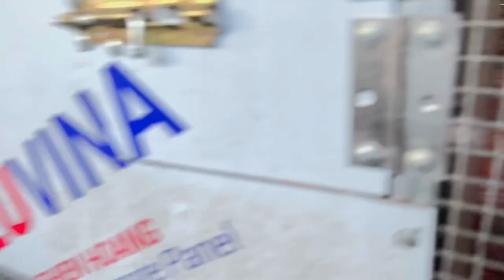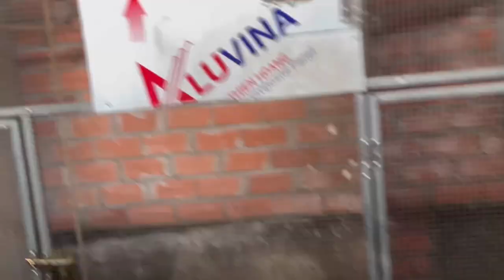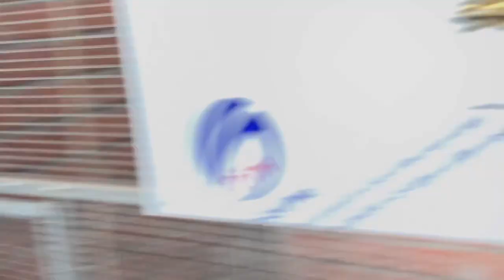Sự kết hợp giữa dòng CD 30 và VT 27 ae cần chim non dòng này alo e nha 0356867225